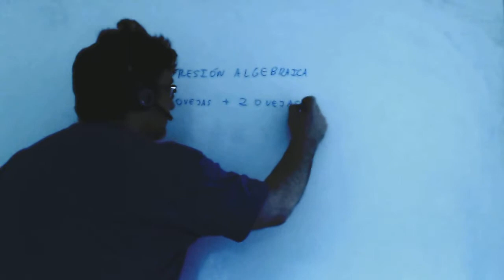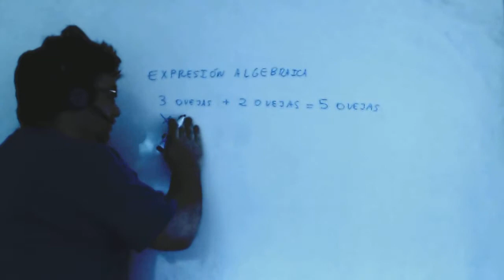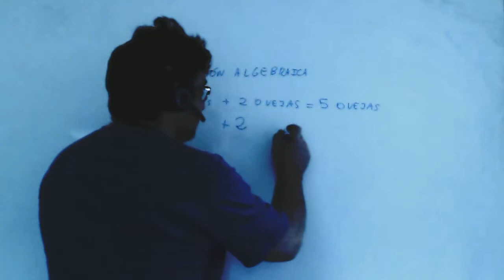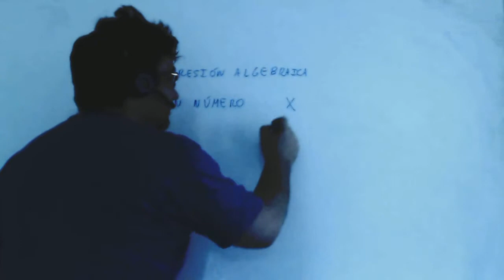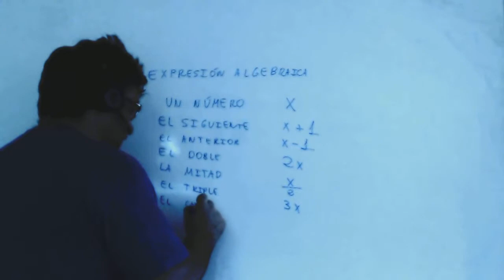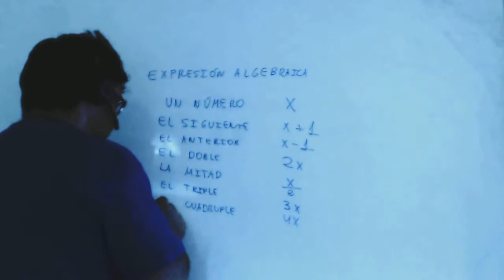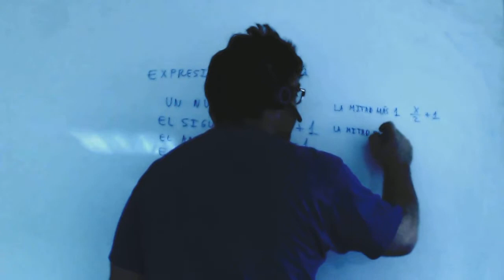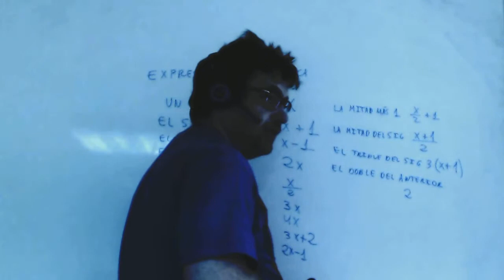Algebraicas ejemplos Matematicas 3º ESO Academia Usero Estepona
Algebraicas ejemplos Matematicas 3º ESO
Academia Usero en Estepona, el centro de formación con más vídeos en Internet del Mundo presenta: Algebraicas ejemplos Matematicas 3º ESO